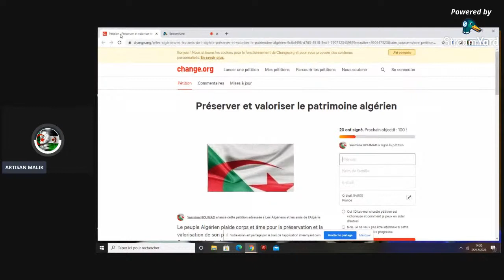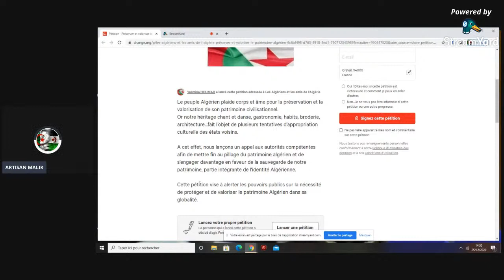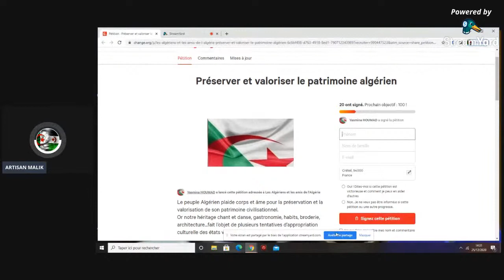Pétition Pour La Préservation Du Patrimoine Culturel Algérien Du Pillage De Certains Voisins!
cliquez sur le ce lien